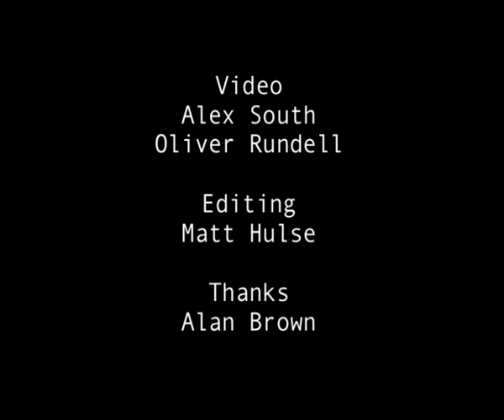ARCTIC CYCLE 2010: Alex South & Olly Rundell Pedal To The Arctic Circle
In 1951 a profoundly deaf man called James Duthie cycled solo from Scotland to the Arctic Circle. In June 2010, Olly & Alex, two musicians from Glasgow, followed in his tyre tracks, cycling to the Arctic Circle in order to raise money for the National Deaf Children's Society (NDCS) and a new independent film about James' trip, called Dummy Jim

The short film you see here was shot by Olly & Alex on a mobile phone and covers stretches of the journey through Sweden and Norway to the Nordkapp. The music you hear was recorded at a fund-raising concert the pair organized, with Olly on piano and Alex on clarinet. The extracts are from Joseph Horowitz's 'Sonatina' and Johannes Brahms 'Sonata in F minor'.

If you would like to support the independent film project Dummy Jim and the NDCS, you may do so by purchasing special merchandise at the online shop, including an unusual set of postcards photographed by Olly & Alex, just pedal over